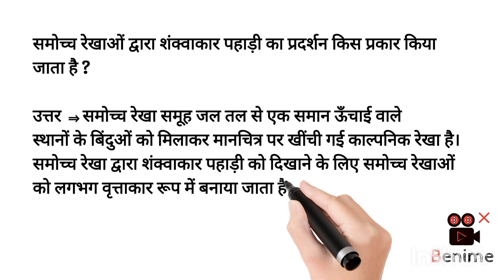सर्वोच्च रेखाओं द्वारा शंक्वाकार पहाड़ी का प्रदर्शन किस प्रकार किया जाता है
पारिस्थितिकीय तंत्र कितने प्रकार के होते है,पारिस्थितिकीय तंत्र के प्रकार,प्रदर्शक भिन्न कैसे निकालें,ढाल एवं स्थल की समोच्च रेखाएं,प्रदर्शक भिन्न,कक्षा 10 मानचित्र अध्ययन का प्रश्नोत्तर,मानचित्र अध्ययन का प्रश्न उत्तर,पर्यावरण क्या है,गागरोन का किला,समोच्च रेखा,सचिवालय सहायक सेट 15 केसरिया कम्पेटिशन क्लास,बिहार दरोगा प्रश्न,रिप्रेजेंटेशन ऑफ़ रिलीज पिक्चर बाय कंट्रोल मेथड,राजस्थान के प्रमुख किले,राजस्थान के प्रमुख दुर्ग#1,एग्जाम तैयारी कैसे करें